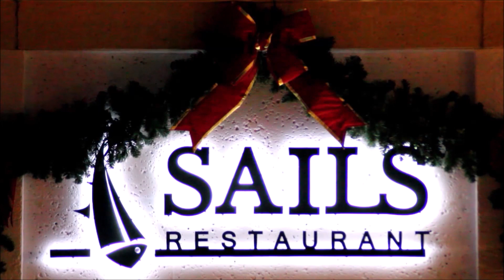Sails Restaurant 🍷 🦐 🍾 🥩 🐟 301 5th Ave S, Naples, FL 34102 ( FULL EDIT )